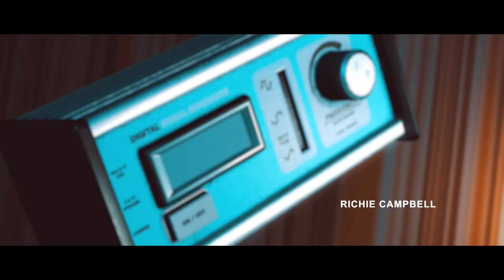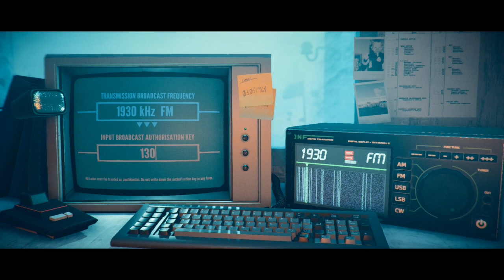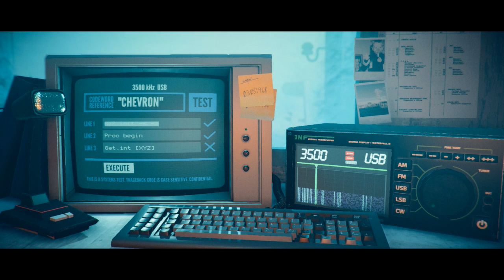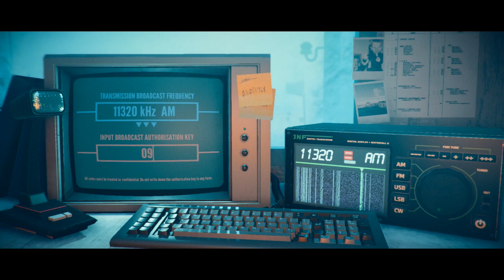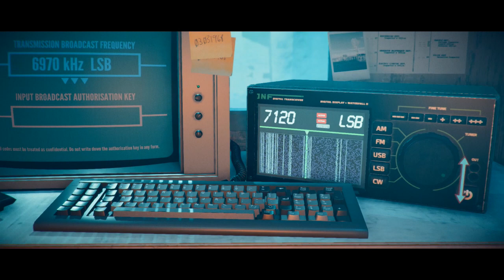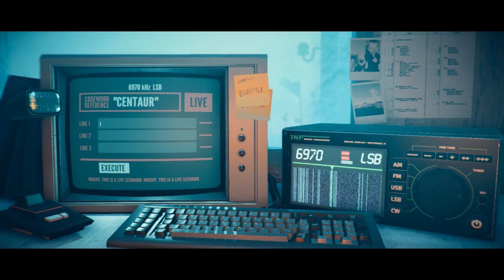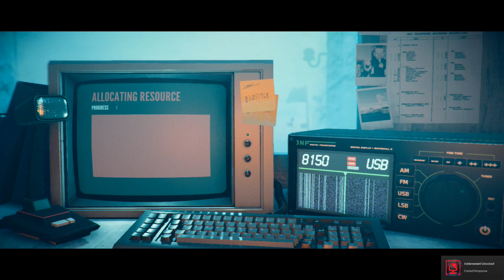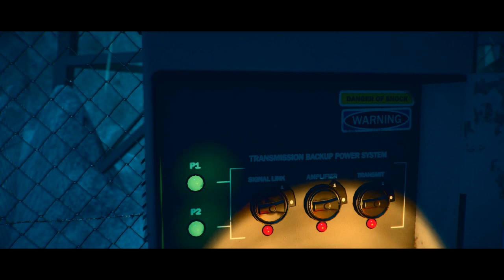Stories Untold: The Station Process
Marie and Rae ride the struggle bus to Antarctica and are really bad at ciphers.

(this video took almost as long to make as it did to release)